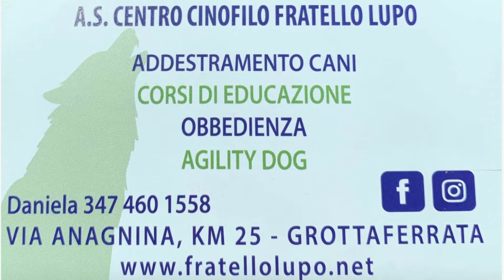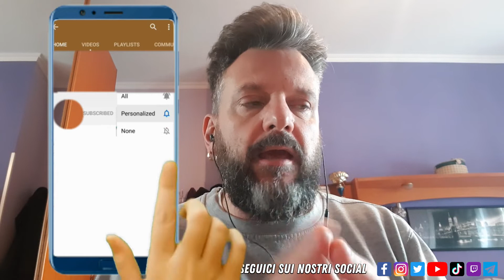BICCHIERE MEZZO PIENO O MEZZO VUOTO?